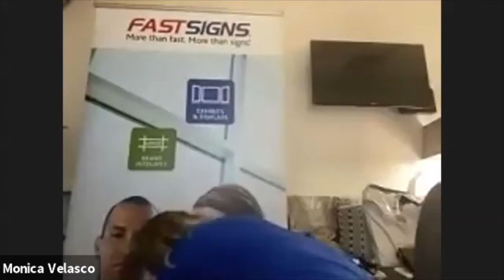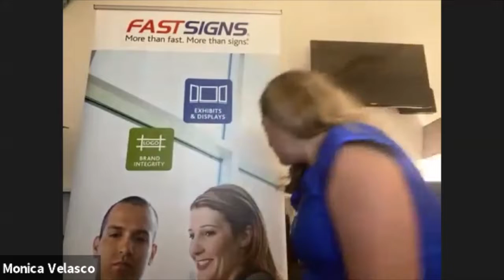Building Resilience During COVID-19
General Patrick Matlock, Commanding General of Fort Bliss, speaks to Leadership El Paso 42 about what resilience means in the military and how those ideas lend themselves to the larger community.